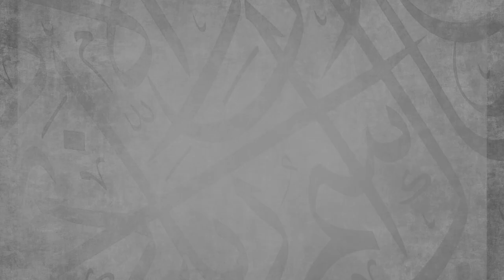The Forgotten Impact of Society & Social Media || Ustadh Abdulrahman Hassan || AMAU